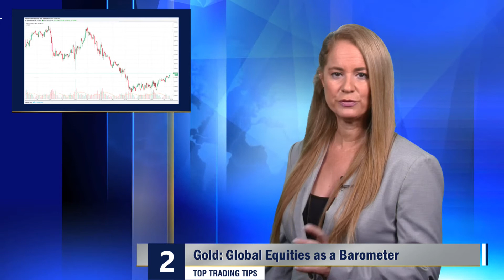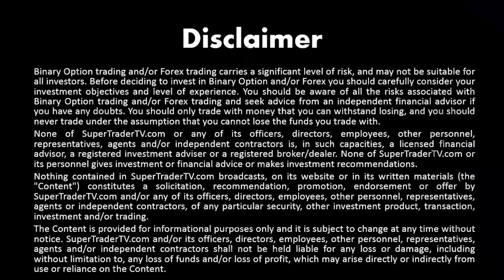Top Trading Tips – EUR/USD, Gold, GBP/USD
The U.S Federal Reserve and the upcoming German Election are certain to influence the broad markets. Global equities remain a vital barometer for investors as they gauge their risk sentiment.